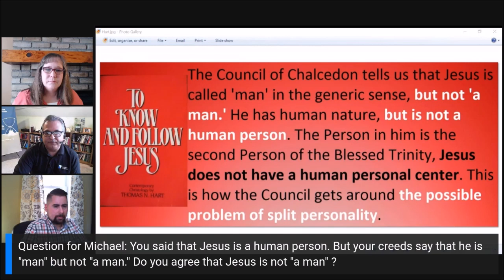Did the Son preexist eternally? Audience questions with Michael Burgos.